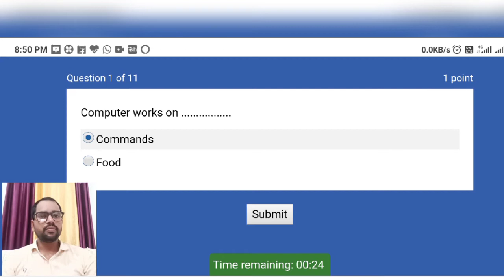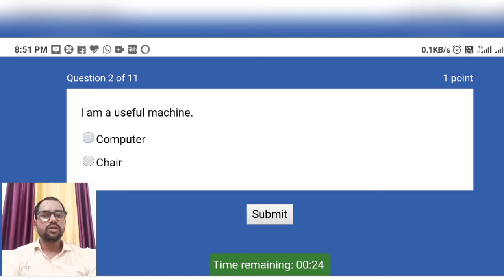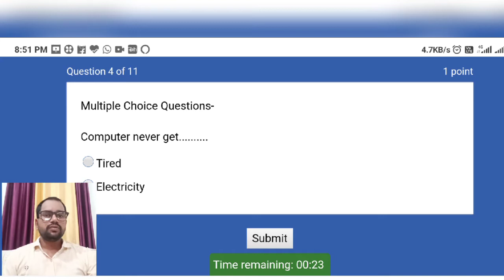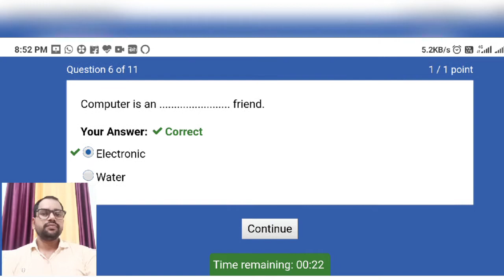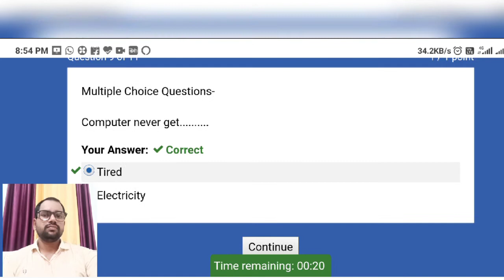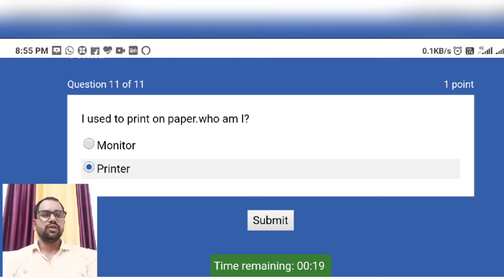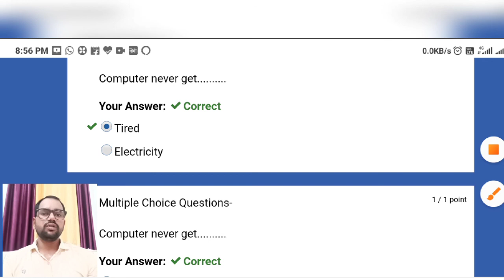Explanation of online test Chapter-1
*Students you should give your test from here*
passcode- 1234